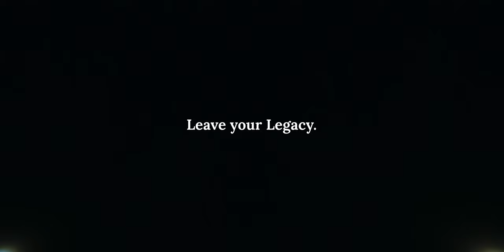This is the place to leave your legacy | University of Nottingham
This is the place to leave your legacy.

2024 Sports University of the Year

📽 Ozzy Tobias Media / @uonsport